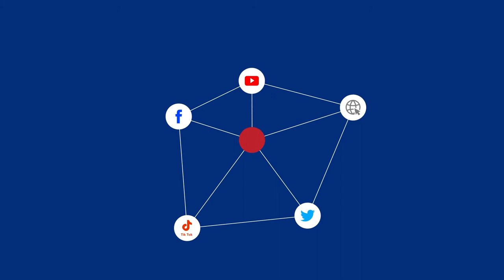Enorme deslizamiento de tierra en el cantón Chunchi, Chimborazo.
Deslizamiento de gran magnitud en Chunchi, Chimborazo.
El deslizamiento de gran magnitud se registró el viernes 12 de febrero del 2021 en el sector de La Armena.